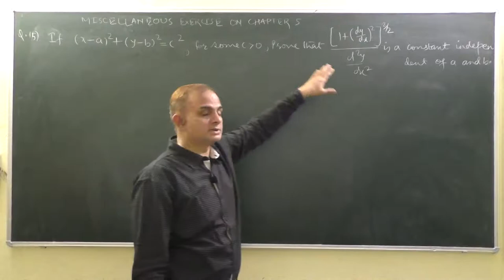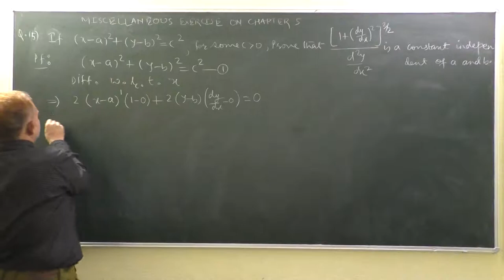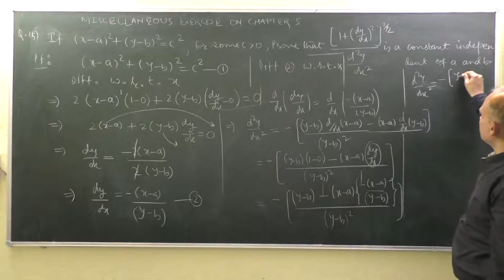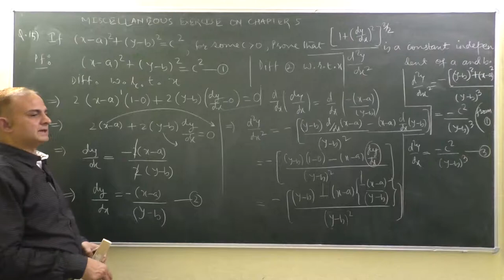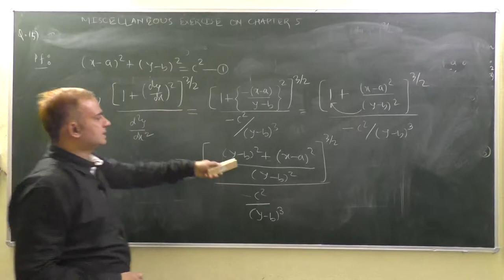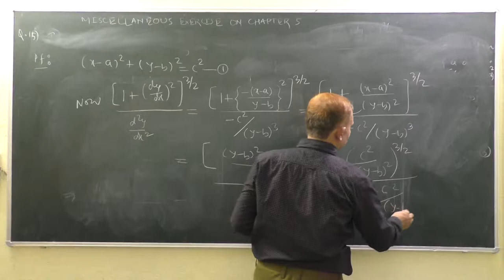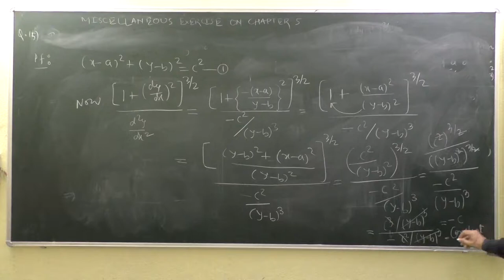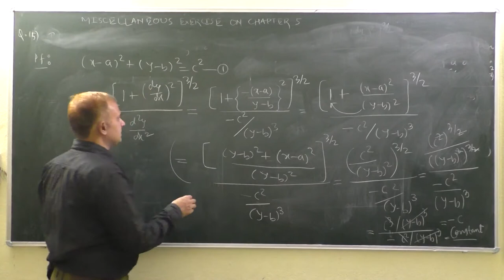If (x-a)square+(y-b)square =c square then prove that {1+(dy/dx)square}power 3/2/d2y/dx2 is constant